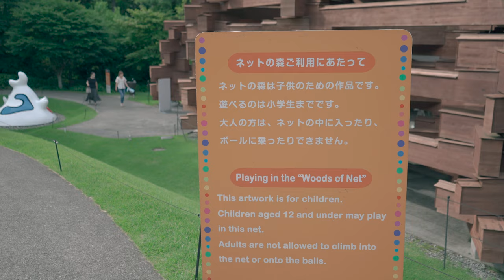[4K/binaural] Summer walk at The Hakone Open-air Museum on a sunny day.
Date: 2022.06
Location: The Hakone Open-air Museum, Kanagawa(神奈川県箱根町、彫刻の森美術館)

This is a very relaxing walk through plenty of plants and art works, at The Hakone Open-air Museum, on a sunny day.

The Hakone Open-Air Museum (箱根 彫刻の森美術館, Hakone Choukoku no Mori Bijutsukan is Japan's first [open-air museum], opened in 1969 in Hakone in Ashigarashimo District, Kanagawa Prefecture, Japan. It has collections of artworks made by Picasso, Henry Moore, Taro Okamoto, Yasuo Mizui, Churyo Sato, Susumu Shingū and many others, featuring over a thousand sculptures and works of art.

The museum houses over 1,000 sculptures and features art by Constantin Brâncuși, Barbara Hepworth, Rokuzan Ogiwara, and Kōtarō Takamura.　About 120 sculptural works are on permanent display across the large sculpture park.

The museum is split into five indoor exhibitions and is best known for the Picasso Pavilion hall, which features around 300 of Picasso's works. The museum also offers sculptures that children can play on and a naturally-fed hot-spring foot bath for guests.